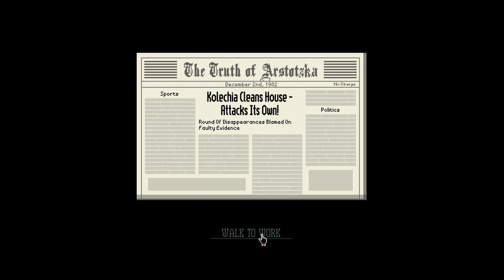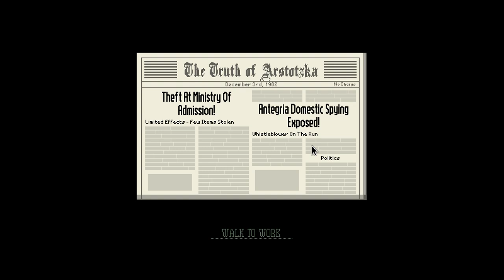DETAINED!!! - Papers, Please #2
GET REKT BITCHES!

hey youtube

aren't ya happy i had nudity turned off

assholes